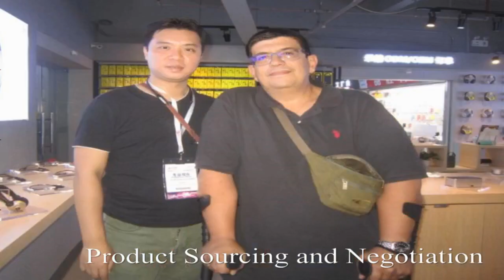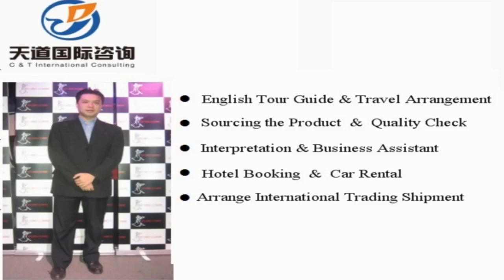Chunan Translators and Interpreters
Vchat: huangyiyun328
Skype: michael_328_2

Hi, This is Michael,  a professional interpreter/translator, sourcing agent, business assistant, personal travel tour guide in Chunan city, Zhejiang Province, China.

Our Detailed Services:

1. Sourcing--could guide you to the wholesale markets and factories for sourcing products with your price and high quality easily !

2. Quality control -- to stay in factory during manufacture to make sure the factories are according to the request production from your side.

3.Shipping -(Express/Air/CONTAINER) -- arrange shipment and work out customs documents and certificates such as packing list,commercial invoice,Certificate of Origin

4. Translation & Interpretation -- follow customer to any city in China ,be your own translator or interpreter. Conference Interpretation(simultaneous/consecutive interpretation),etc.

5. Business Assistant – manage day-to-day operations of business and help keep everything running smoothly.

6. Market research Service: gather information about target markets for our client for helping their business strategy.

7. Travel Arrangement and Plan:  Provide the best itinerary for our client’s trip.

8. Personal tour Guide Service: Provides assistance, information on cultural, historical and contemporary heritage to people on organized tours

9. Car rental—driver service and car pick up anywhere in every city of China.

10. Flight & Train Booking

11. Hotel Booking

12. Business Consultant:  provides professional or expert advice in the fields like Marketing, Export and Import, Human Resource, Public Relationship, Government Policy, Marketing Research, Company Set Up.

Wechat: huangyiyun328
Skype: michael_328_2